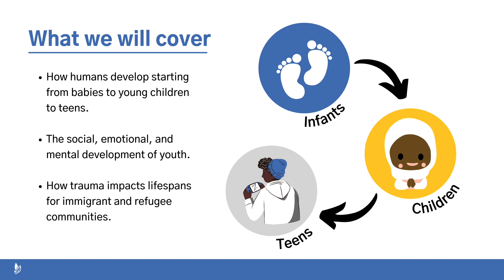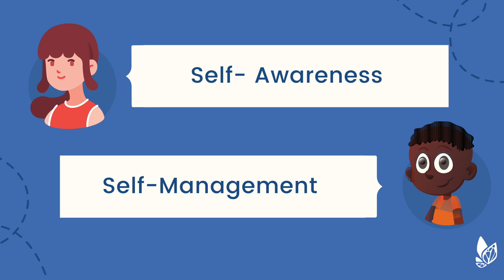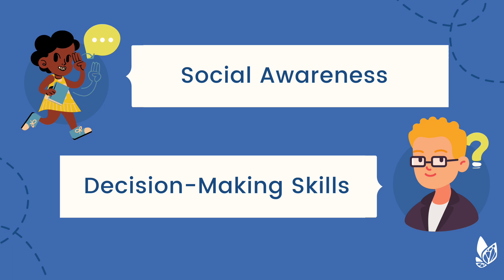Social & Emotional Learning in Young Children | June 2022 Family Night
WISE hosts monthly family nights with members of the Oromo community to learn about child development and parent engagement. These events are facilitated by WISE' Parent Encouragement Program.